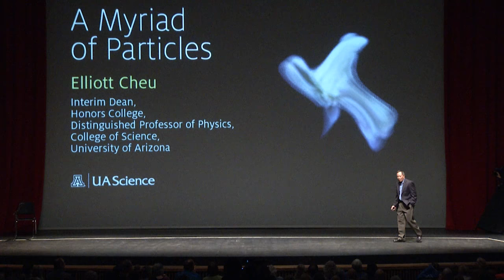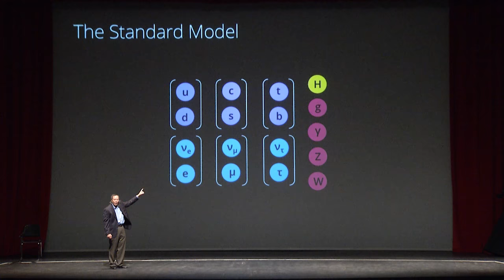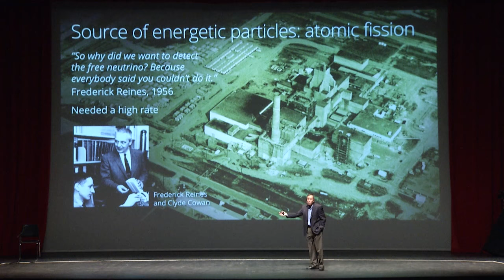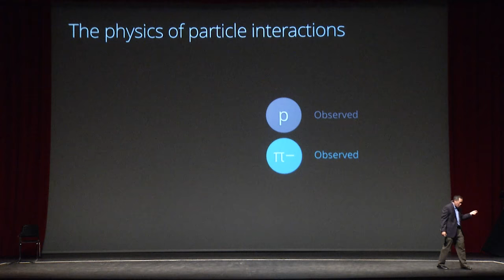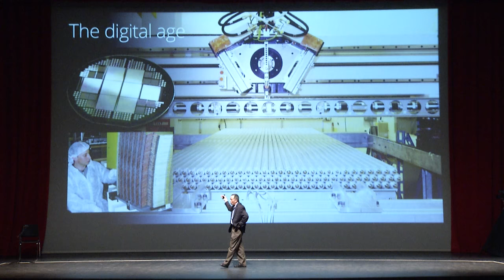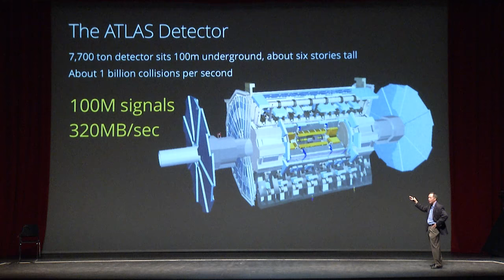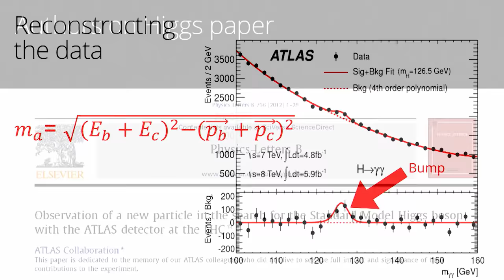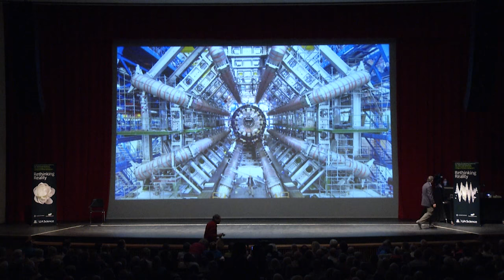Rethinking Reality: A Myriad of Particles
With Elliott Cheu. From the beginning of civilization, we have attempted to reduce our world to its simplest components. This search resulted in the discovery of the electron and culminated in the recent detection of the Higgs boson. Our current model of the particle world is stunningly successful in describing the Universe as we know it. Yet we do not understand many of the underlying principles that shape the natural world. The nature of mysterious things such as dark matter and dark energy are as yet unknown to us. This lecture will describe the journey that has culminated in our current understanding of our Universe, while pointing to the discoveries that are yet to be made.

Part of the UA Science Lecture Series.